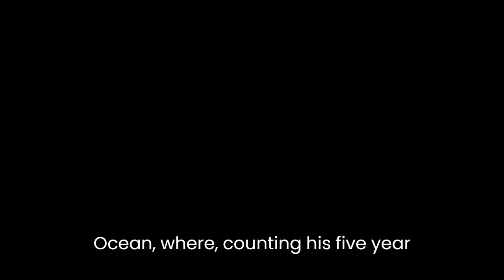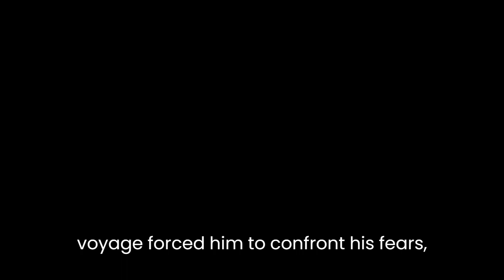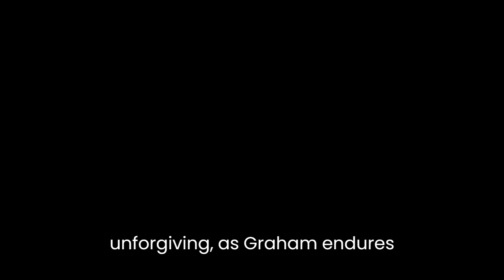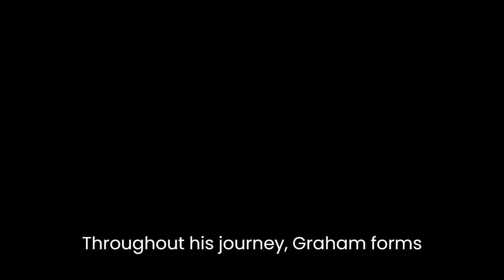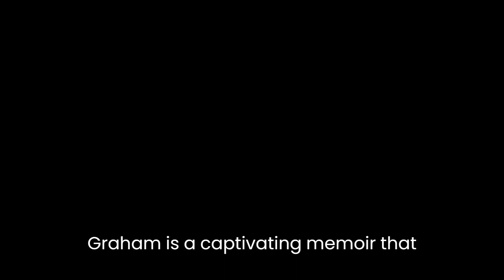"Dove" By Robin Lee Graham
"Dove" by Robin Lee Graham is a captivating literary work that explores the themes of adventure, self-discovery, and the transformative power of nature. Through his memoir, Graham takes readers on a thrilling journey across the Pacific Ocean, recounting his five-year solo sailing voyage around the world aboard his boat, Dove.The narrative unfolds as Graham, a sixteen-year-old boy, sets out on his audacious quest to circumnavigate the globe. At its core, "Dove" is a coming-of-age story, as Graham grapples with the challenges and triumphs of his solitary voyage, ultimately transforming into a mature and self-assured young man.One of the central themes in "Dove" is the pursuit of adventure. Graham's decision to embark on this incredible journey reflects his desire to explore the unknown and push the boundaries of what is considered possible. Through his encounters with treacherous storms, encounters with wildlife, and the sheer vastness of the ocean, Graham highlights the inherent dangers and excitement of adventure.Moreover, "Dove" delves into the theme of self-discovery. As Graham sails from one destination to another, he not only discovers the diverse cultures and people of the world but also undergoes a profound internal transformation. The isolation and solitude of his voyage force him to confront his fears, reflect on his past, and forge a deeper understanding of himself. Through introspection and self-reflection, Graham gains a newfound sense of purpose and identity.Nature also plays a significant role in "Dove," symbolizing both the beauty and power of the natural world. Graham's descriptions of the ocean, its mesmerizing colors, and the tranquility he experiences during calm waters evoke a sense of awe and wonder. However, nature can also be formidable and unforgiving, as Graham endures fierce storms and battles against the forces of nature. These encounters with nature serve as a metaphor for life's challenges and the need for resilience and adaptability.Graham's writing style in "Dove" is vivid and descriptive, allowing readers to visualize the breathtaking landscapes and perilous situations he encounters. His use of sensory imagery engages the reader's senses, enabling them to feel the salty spray of the sea and hear the creaking of the boat's rigging. This immersive style enhances the reader's connection with the narrative, creating a deeply engaging reading experience.The memoir also touches upon the universal themes of human connection and the importance of relationships. Throughout his journey, Graham forms meaningful connections with individuals he meets along the way. These encounters demonstrate the power of human kindness and the significance of companionship, even in the midst of isolation. Graham's interactions with people from different cultures and backgrounds also highlight the inherent similarities that bind humanity together.In conclusion, "Dove" by Robin Lee Graham is a captivating memoir that explores themes of adventure, self-discovery, and the transformative power of nature. Through his incredible journey around the world, Graham takes readers on a profound and introspective voyage, ultimately revealing the depths of the human spirit. His vivid descriptions and engaging writing style make "Dove" an immersive and enlightening reading experience. This memoir serves as a testament to the resilience of the human spirit and the profound impact of embarking on a journey to discover oneself.